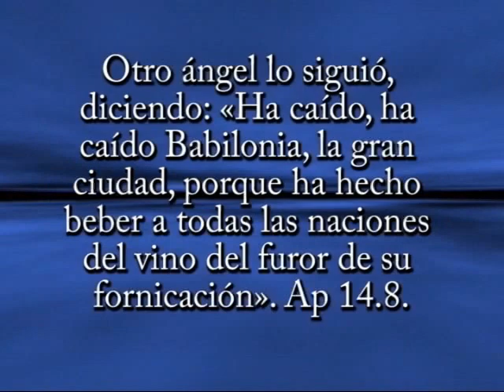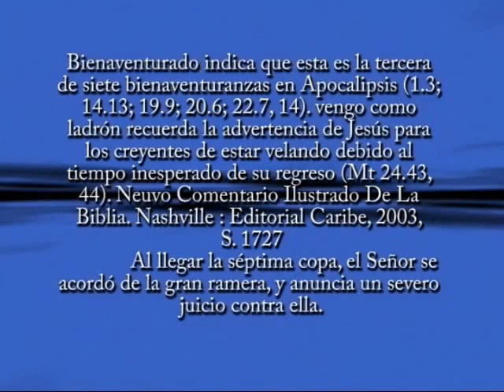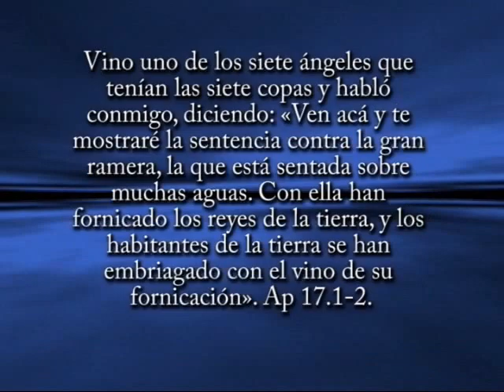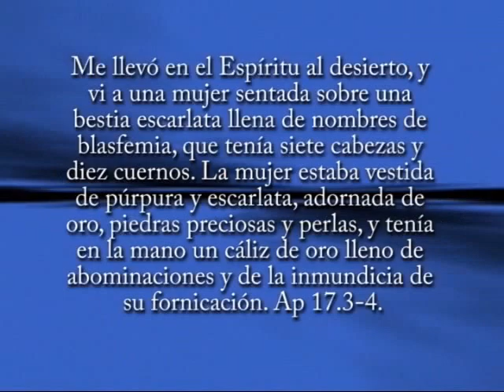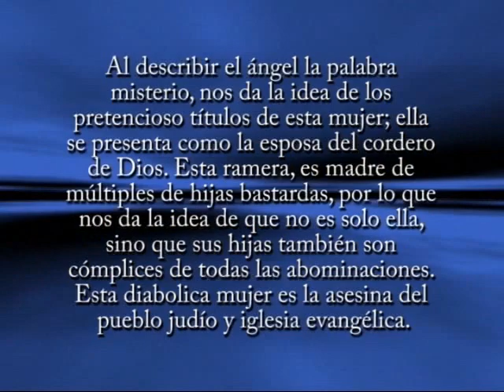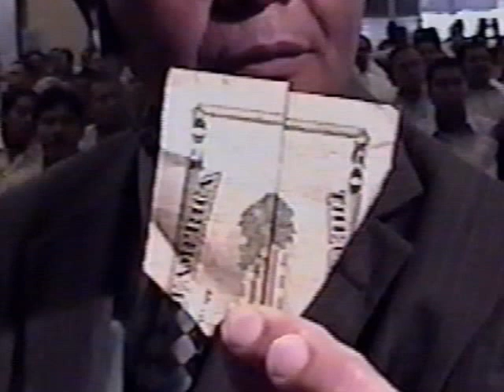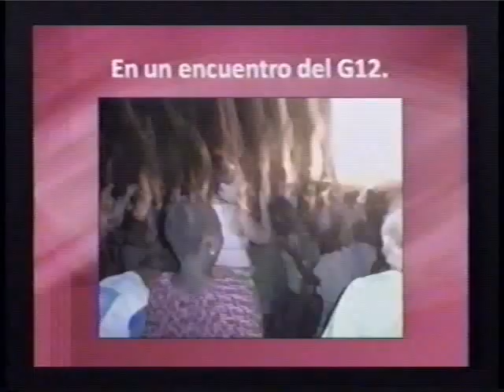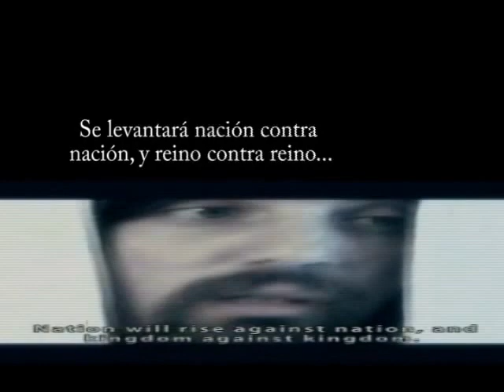La Gran Ramera y su Juicio Final —Antonio Bolainez®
En la presente conferencia el Dr. Antonio Bolainez expone una realidad de nuestros días, en la que el espíritu de la gran ramera se ha infiltrado y corrompido las esferas de iglesia evangélica.

Una cantidad creciente de pastores han entregado sus ministerios a cambio de glorias terrenales. Se “prostituyen” siguiendo los pasos de la gran ramera, embriagados con el vino de su inmoralidad, hacen del evangelio un negocio lucrativo en el que se ensalzan ellos mismos mientras llenan sus bolsillos de riquezas.

Esta conferencia,  fue grabada durante el seminario escatológico impartido por el Dr. Antonio Bolainez, en la ciudad de San Miguel, El Salvador.